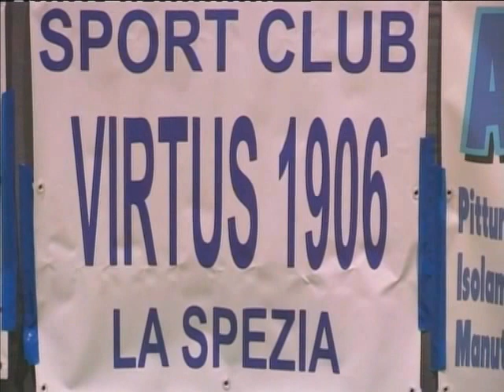1128\16 Boxe Virtus incontro "Giornelli Serban" Prati di Vezzano 27\02\16